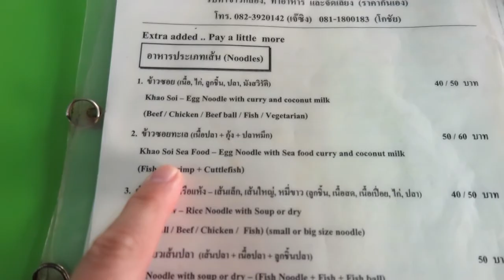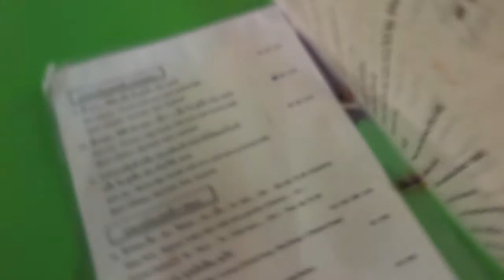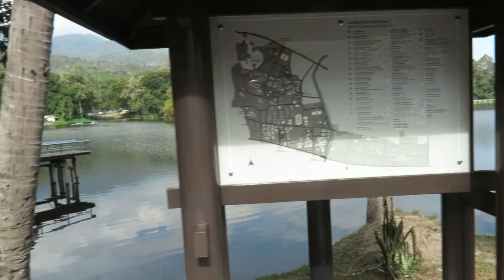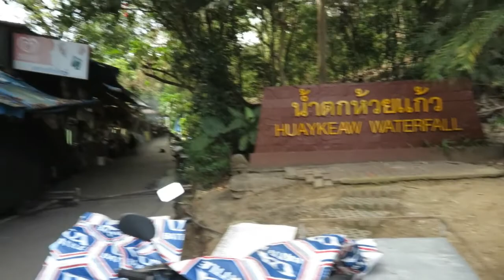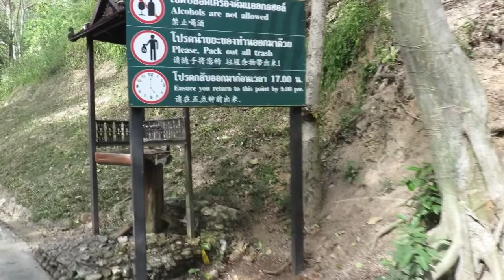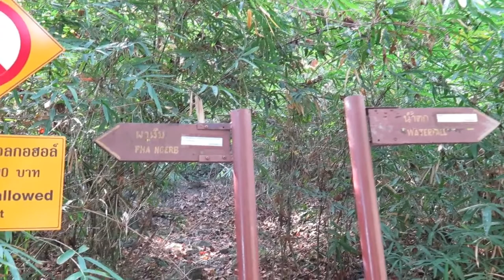Huay Keaw Waterfall น้ำตกห้วยแก้ว Chiang Mai Thailand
4.12.16

First stop of the day was to a restaurant called Khao Soi Islam ร้านข้าวซอยอิสลาม
where I had a really tasty bowl of noodles. Next stop was at the Ang Kaew reservoir where I stop for a few photos.
Then moved onto Huay Keaw Waterfall น้ำตกห้วยแก้ว. Not as much hiking and climbing as the Mae SA Waterfall.

Links

Khao Soi Islam ร้านข้าวซอยอิสลาม
Chang Moi, Mueang Chiang Mai District, Chiang Mai 50100, Thailand

Ang Kaew reservoir
Chiang Mai University, Tambon Su Thep, Amphoe Mueang Chiang Mai, Chang Wat Chiang Mai 50200, Thailand, Tambon Su Thep, Amphoe Mueang Chiang Mai, Chang Wat Chiang Mai 50200, Thailand
Huay Keaw Waterfall น้ำตกห้วยแก้ว
Su Thep, Mueang Chiang Mai District, Chiang Mai 50200, Thailand

Music links
Rabid - Ethan Meixsell

Canon G1-X Mark 2, main video camera and stills

Samsung Galaxy S7 Edge, Sound recorder & also back up video & stills camera
Samsung Galaxy S5, Back up for everything if all else fails
Debo Steadyvid EX Video Stabilizer